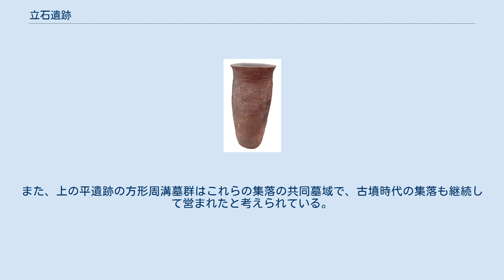立石遺跡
立石遺跡（たていしいせき）は、山梨県甲府市上向山にある遺跡。
後期旧石器時代初頭から弥生時代、古墳時代にかけての複合遺跡。
立石遺跡出土品は山梨県指定文化財。
 立石遺跡 甲府盆地の南縁にあたる曽根丘陵の中央部に位置する。
南北280メートル、東西180メートルにかけての範囲に分布し、標高は325メートル付近。
立石遺跡が立地する曽根丘陵地域は旧石器時代の遺物が出土する地域で、立石遺跡からは関東地方から九州地方に広く分布する姶良Tn火山灰（AT）の降灰面より下位から石器類が出土しており、同時期にあたるAT下位の生活遺跡には富士北麓の一杯窪遺跡（山梨県都留市）や八ヶ岳南麓の横針前久保遺跡（山梨県北杜市）がある。
一方、曽根丘陵中央部には弥生後期から古墳時代初頭にかけての方形周溝墓群のある上の平遺跡や宮ノ上遺跡など立石遺跡の弥生時代遺構と同時期の集落遺跡が分布しており、古墳時代には大型古墳が出現するなど甲府盆地の中核地域であった。
 1980年（昭和55年）に風土記の丘公園建設における道路工事に際して、山梨県教育委員会による発掘調査が行われる。
縄文時代前期初頭木島式期の住居跡7軒や縄文中期初頭の住居跡1軒をはじめ、弥生時代後期の住居跡11軒、古墳時代前期の住居跡12軒や方形周溝墓1基、平安時代の住居跡1軒が検出されたほか、黒土帯中から二側縁加工のナイフ形石器など旧石器時代の遺物が出土している。
 1988年（昭和63年）にも国道358号の拡張工事に際して、旧東八代郡中道町上向山字北原地点で小規模な発掘調査が行われている。
調査区北部の北部ブロック・南部の南部ブロックの二箇所から排土中から旧石器時代の台形様石器2点や削器1点、石核2点、剥片20点や砕片13点の計48点の石器群が出土している。
 また、1989年（平成元年）にも発掘調査が行われ台形様石器が出土している。
さらに、1993年（平成5年）にも町道工事に際して発掘調査が行われているが、注目される遺構・遺物は見られない。
 旧石器時代の遺跡としては、甲府盆地底部にあたる笛吹市・甲州市の釈迦堂遺跡群や八ヶ岳南麓の丘の公園内遺跡群など、それまで個人レベルで行われていた旧石器時代の学術研究が開発による公共事業の増加を受けて本格的な発掘調査が行われるようになった時期にあたる。
 出土した石器類は2か所のブロックに集中し、石材は珪質頁岩と泥岩が主体で黒曜石製のものも見られ、石器製作場であったと考えられている。
出土層上面に関東地方から九州地方に広く分布する姶良Tn火山灰（AT）の降灰面が確認され、出土石器は横針前久保遺跡とともに南関東地域における立川ローム層第二暗色帯に相当する黒色帯下部にあたる、3万年前の石器群と推定されている。
山梨県内においてAT下位から石器群が出土したのは都留市の一杯窪遺跡に続いて二例目となった。
 立石遺跡の弥生遺構や宮ノ上遺跡は上の平遺跡から南に位置し、これらは同時期の大規模遺跡であると想定されている。
また、上の平遺跡の方形周溝墓群はこれらの集落の共同墓域で、古墳時代の集落も継続して営まれたと考えられている。
 現在は畑地で遺構は保存されている。